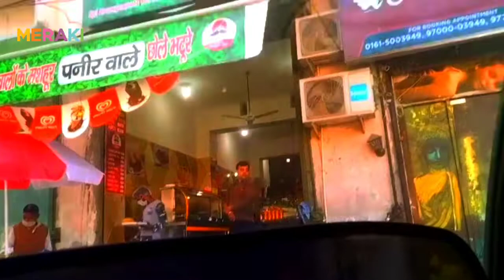Travel Vlog And Food video enjoy with family